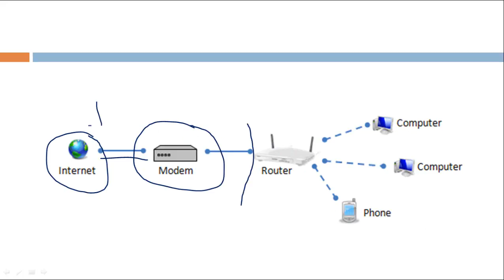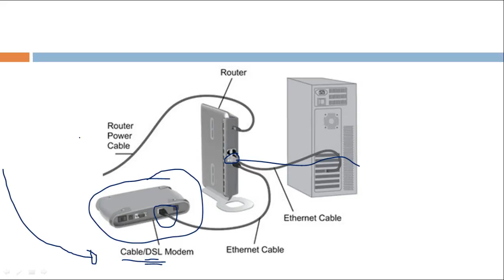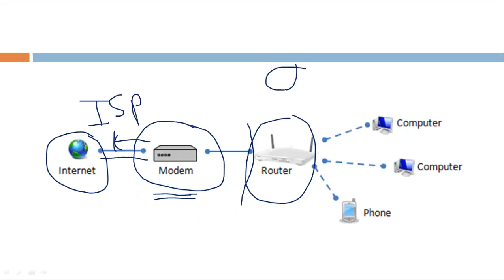What is a Modem in Networking #43